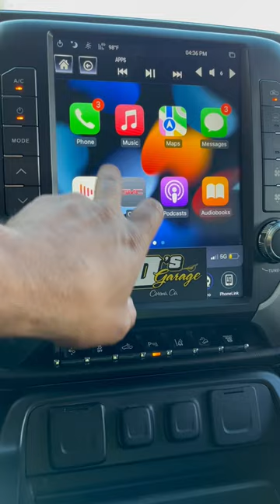2016 GMC Sierra Stereo Installation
Wrapped in satin black 3M